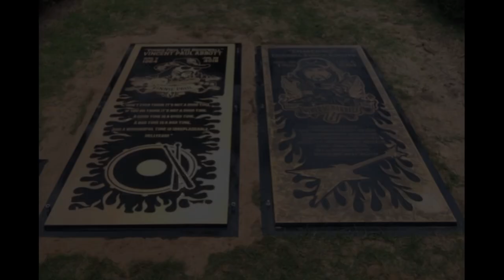Mike Machine - Drum Cover - Pantera - Cemetery Gates - 2020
By request.